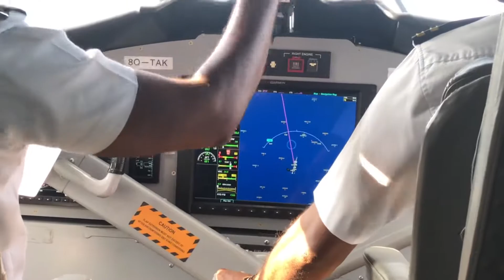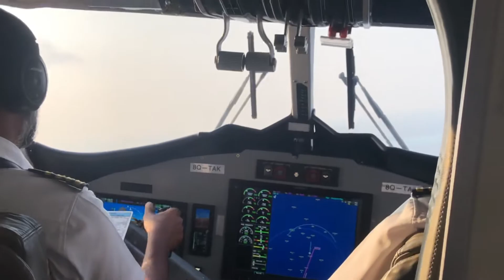Maldivs Reethi Beach Resort 1of March 2021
Maldivs Reethi Beach Resort 1 of March 2021